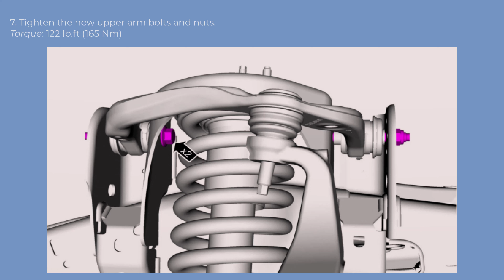Ford F-150 13th Gen - Upper Arm RWD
Upper Arm (~$100 Pair)